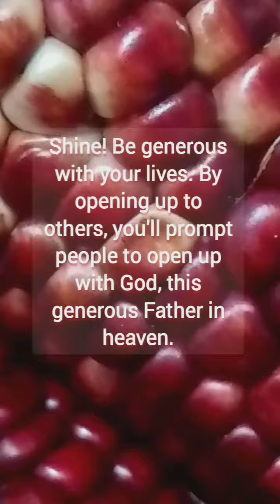Red Corn, It's true color / Glory to God / inspirational short message 1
“In the same way let your light shine before others so that they may see your good works and give glory to your father who is in heaven.”
– Matthew 5:16